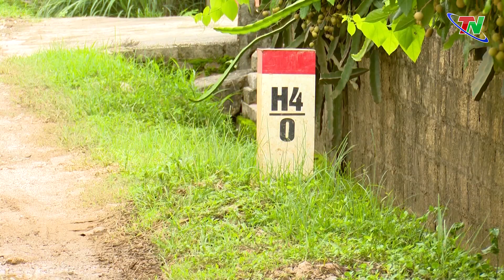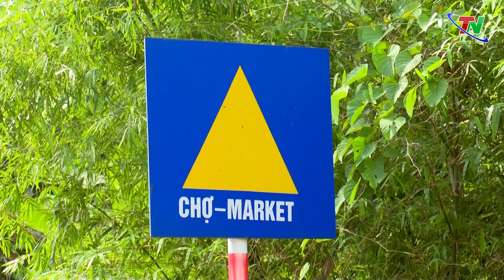Khảo sát kết quả giải quyết ý kiến, kiến nghị của cử tri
Tiếp tục chương trình giám sát kết quả giải quyết ý kiến, kiến nghị của cử tri gửi đến trước và sau Kỳ họp thứ mười và các ý kiến, kiến nghị tại Nghị quyết số 84/2022 của HĐND tỉnh, ngày 29/6, Đoàn công tác của Thường trực HĐND tỉnh đã tiến hành khảo sát thực tế tại huyện Võ Nhai và huyện Phú Lương.